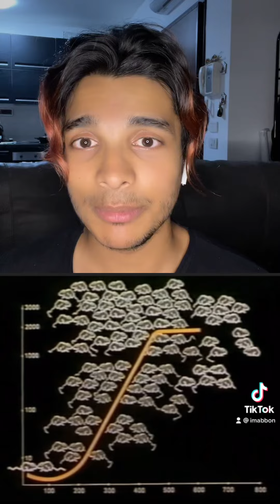Questo è stato uno degli esperimenti più inquietanti mai fatti nella storia..